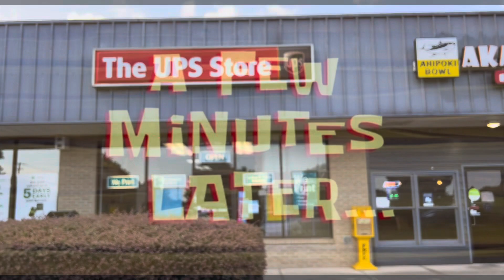2 hr gold plating turnaround for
Finally got the peace for the Chevy in, gold plated and send back all in a few hours…